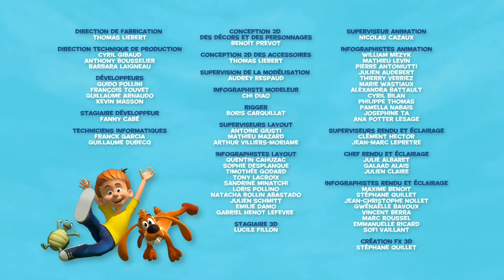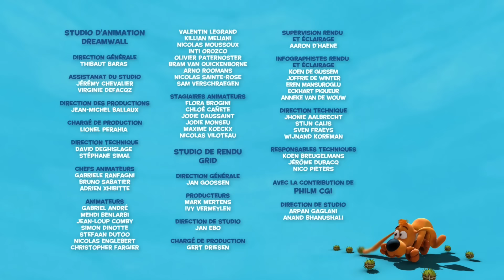🐈Boule et Bill se font embêter par le chat Caporal 😠 - Nouvelle compilation Boule et Bill FR